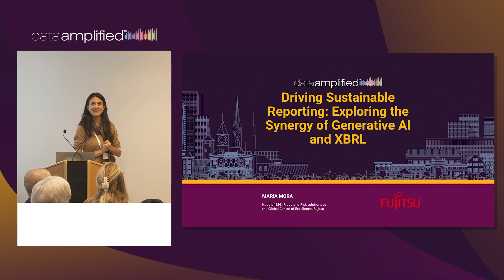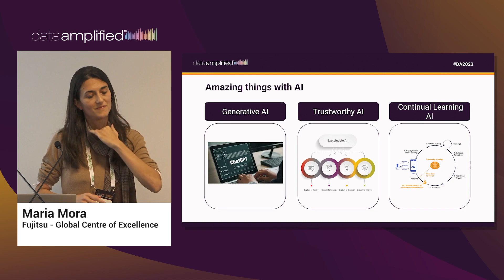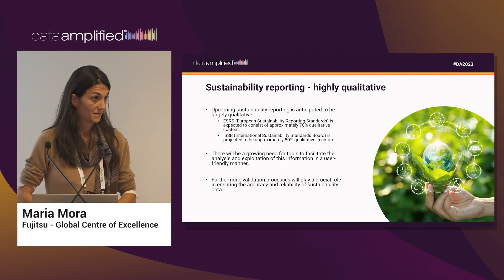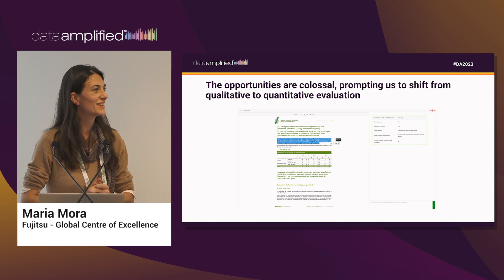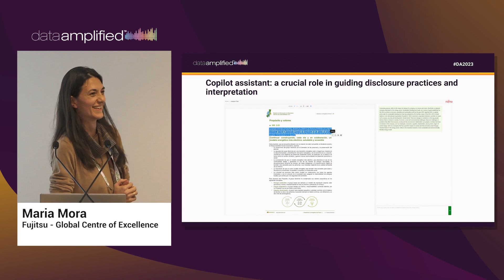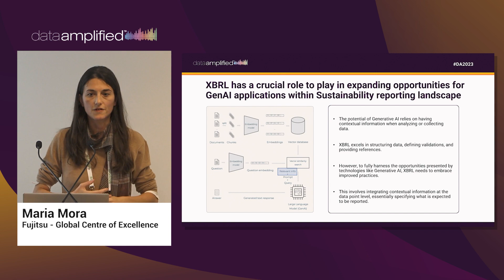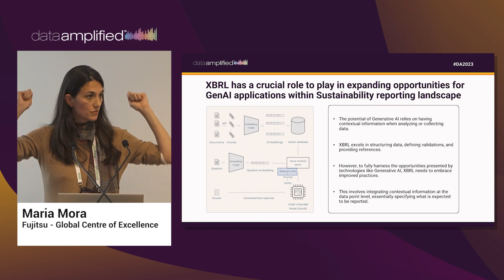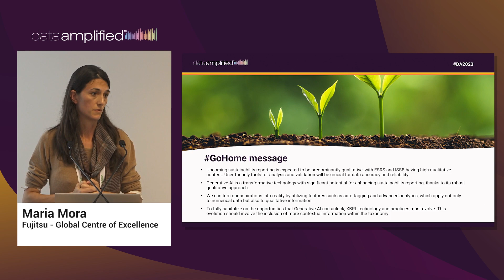Driving Sustainable Reporting: Exploring the Synergy of Generative AI and XBRL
Maria Mora, Head of ESG and Risk and Fraud Solutions at Fujitsu Global Centre of Excellence joined Data Amplified 2023 to explore the exciting intersection of advanced artificial intelligence (AI), the impending Corporate Sustainability Reporting Directive (CSRD), and the influential International Sustainability Standards Board (ISSB).